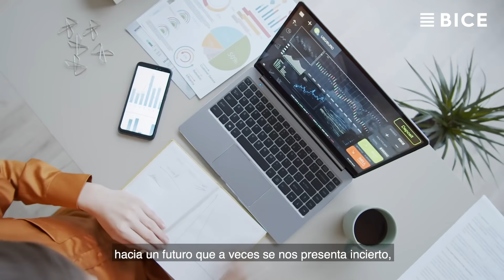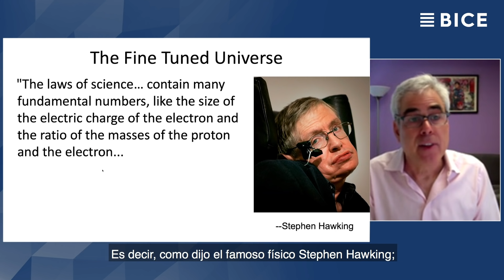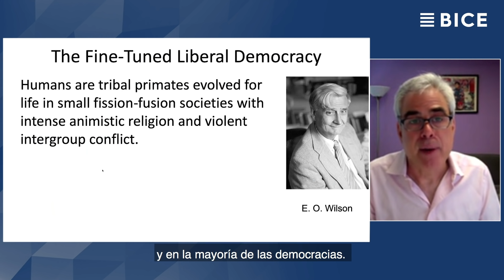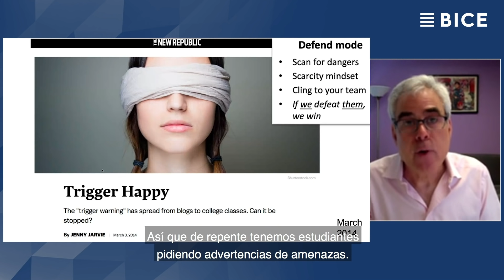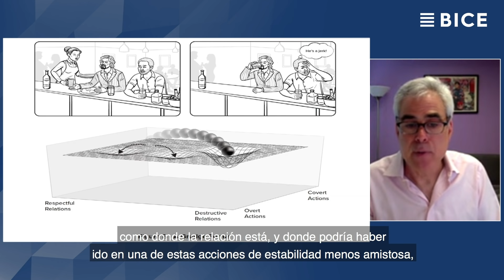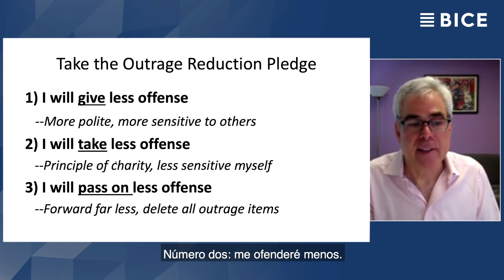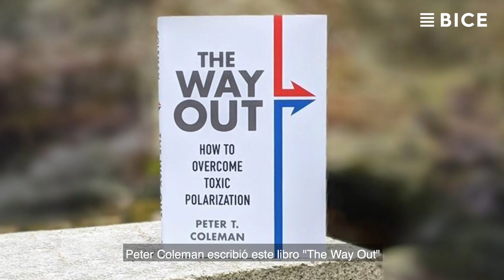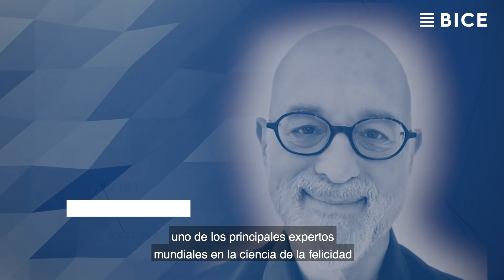Seminario BICE | Puentes hacia el futuro, "Chile: Dos crisis en busca de un relato".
Revive el Seminario Internacional BICE: Puentes hacia el futuro, "Chile: Dos crisis en busca de un relato". Junto a Jonathan Haidt, destacado psicólogo social y profesor de Liderazgo Ético en NYU.